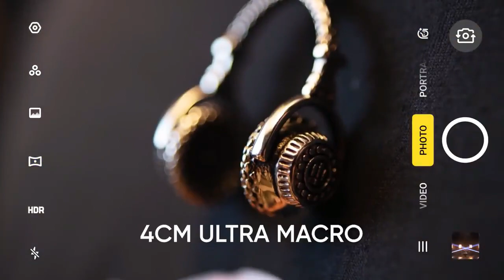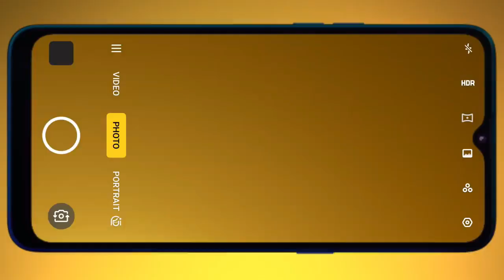Realme XT 730G - 64MP Quad Real Cameras, 30W Vooc Charge, Launch in india 17 DEC !! Realme XT 730G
Popular Tech
Popular
Tech Popular
Populartech